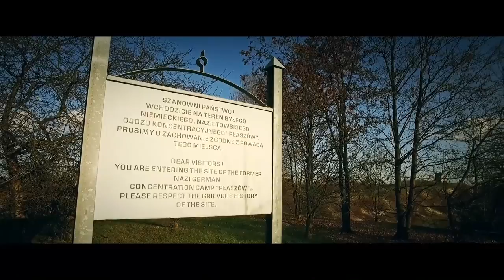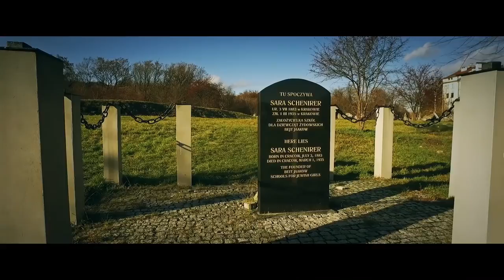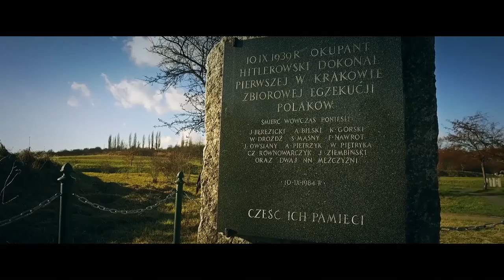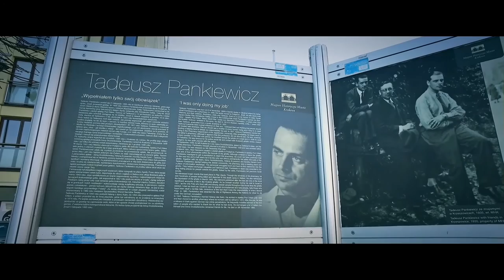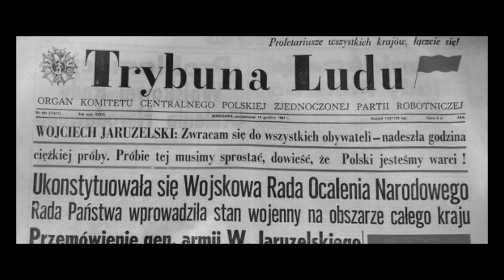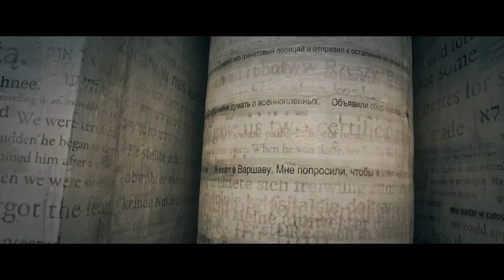Podgórze - Perła Krakowa (wersja festiwalowa) 30 minut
Wersja 30 minutowa filmu "Podgórze - Perła Krakowa"